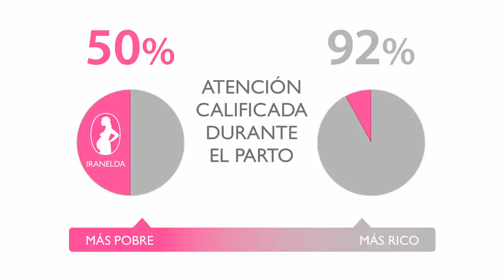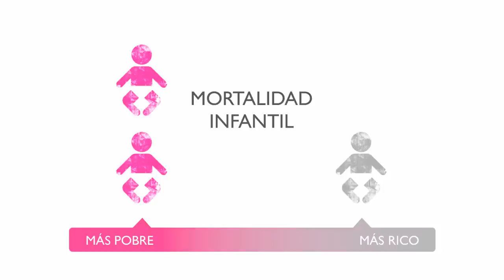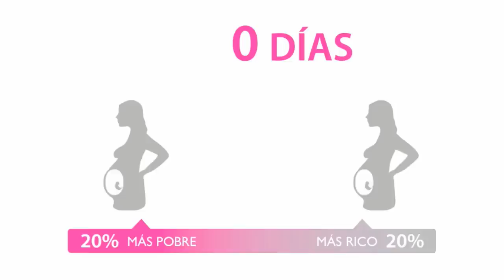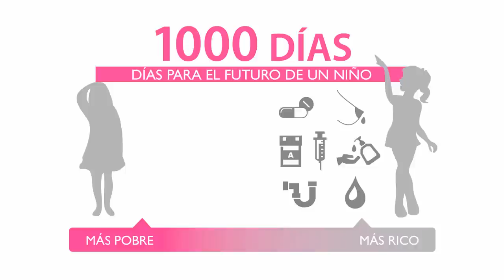1000 dias para el futuro de un niño: Emma Margarita Iriarte at TEDxPanamaCity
La directora de la iniciativa Salud Mesoamerica 2015, la Dr Emma Margarita Iriarte nos presenta una charla conmovedora y escalofriante sobre la realidad de miles de niños cuyas vidas terminan antes de los primeros 1000 días de vida por razones prevenibles.